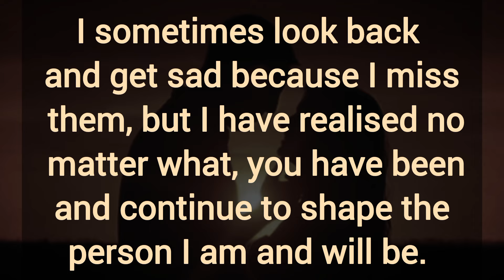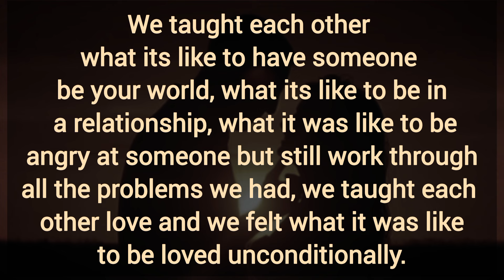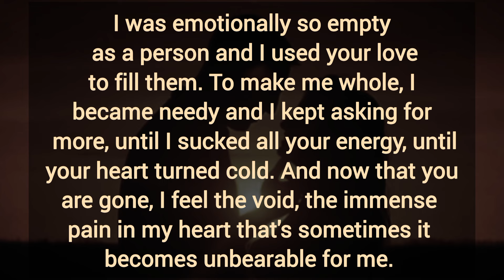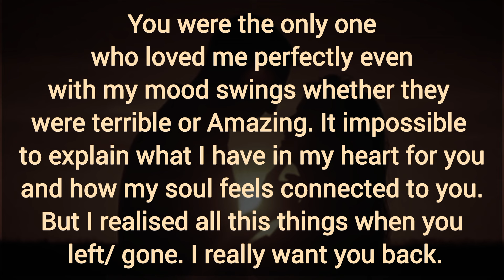We no longer talk and ask how each others day went. Your Partner Fillings 🔥.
Related Queries-

divine masculine
dm to df
divine masculine
dm df
dm tarot
twin flames
twin flames
twin flame reading
divine feminine
divine masculine
tarot reading
partner current energy
current feelings
Collective Reading